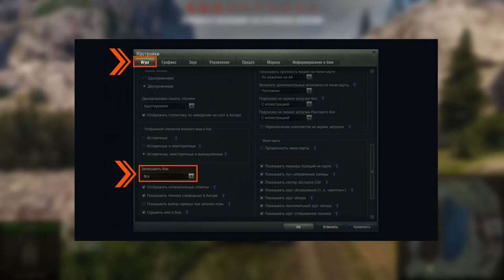ГОНКА НА 1 000 000 ЗОЛОТА - РЕЖИМ ТОПОГРАФИЯ ❖ МИР ТАНКОВ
Привет! В этом видео расскажу про новое событие Топография: гонка на 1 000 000 золота. Расскажу про награды условия и мой результат.
В группе ВК можно выиграть голду, получить анонсы стримов и всех событий на канале
На моём канале трово можно выиграть голду и смотреть мои стримы